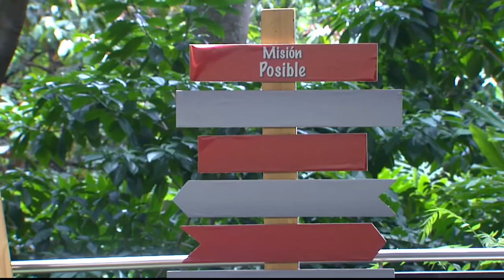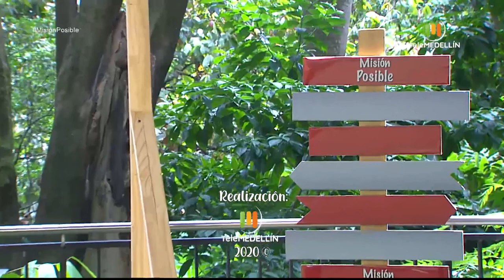Mariposas La Monarca y Teres Café Art [Misión posible] Telemedellín